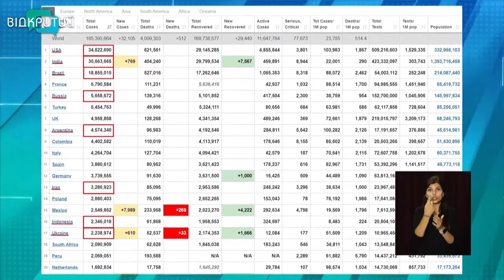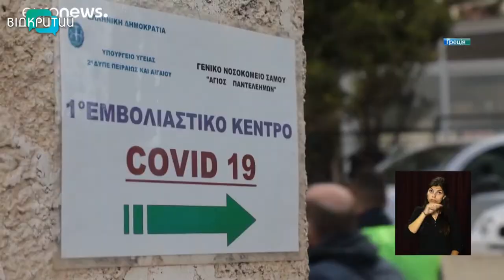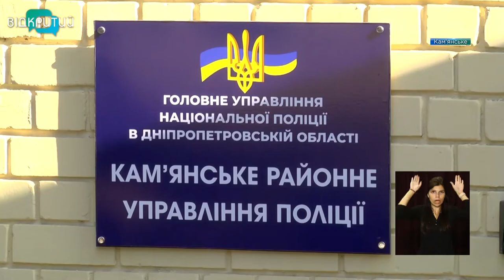Новини OPEN NEWS від 7 липня 2021 року 13:15